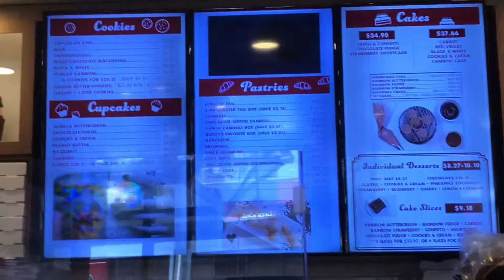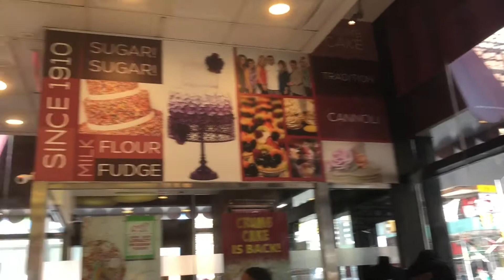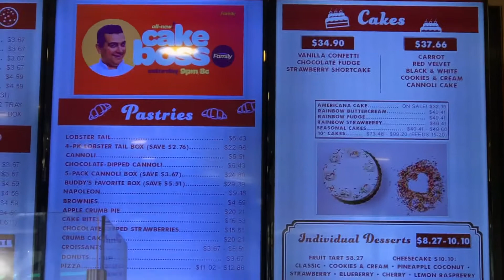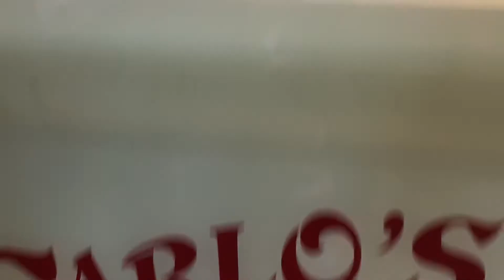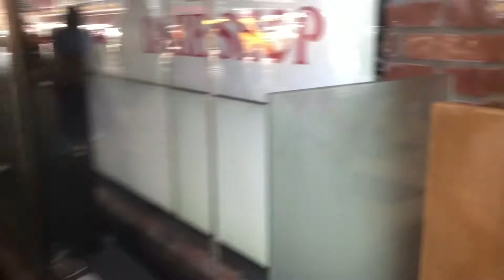Pasteleria de Buddy